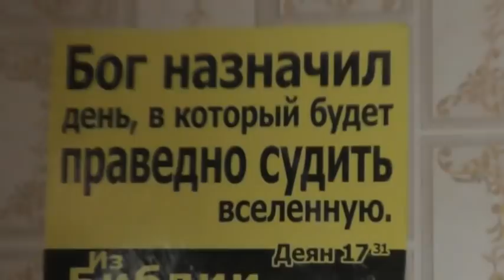Черноплодная рябина, сбор её и будущее. 29. 09. 2021